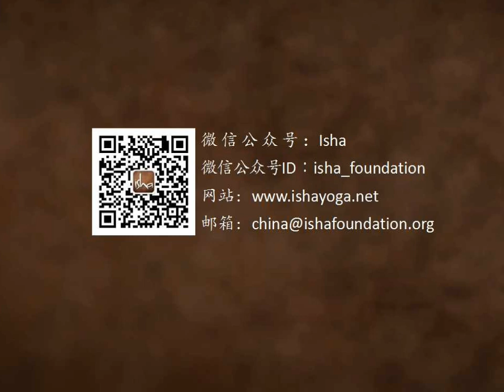以超越逻辑的方式去感知生命 | Sadhguru 萨古鲁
“逻辑会过滤掉你生活中的很多东西，而没有这些东西你就无法生存，” 萨古鲁说，这表明人类的感知可以远远超越逻辑的限制。